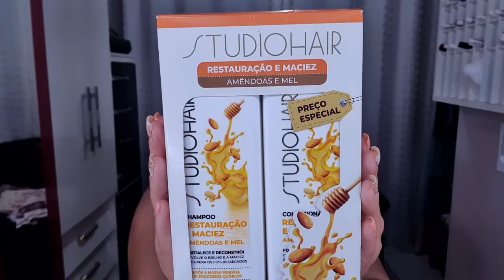HIDRONUTRIRECONSTRUÇÃO DE TAPIOCA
SNAP: andrezab25